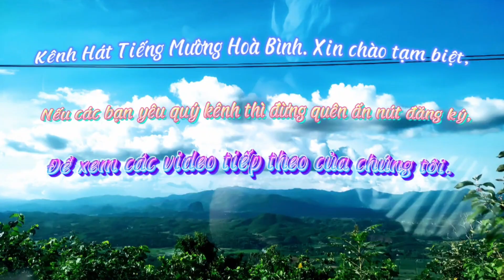LỄ HỘI ĐÁNH CÁ NGƯỜI MƯỜNG